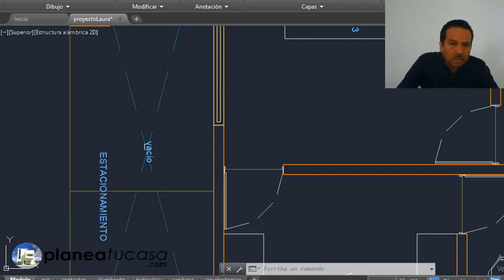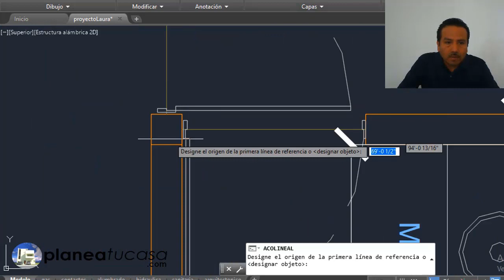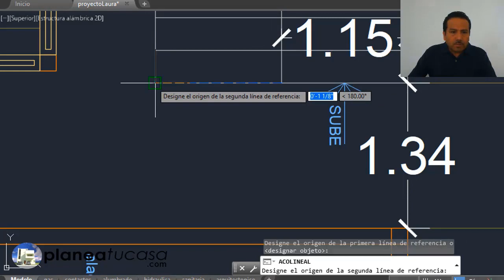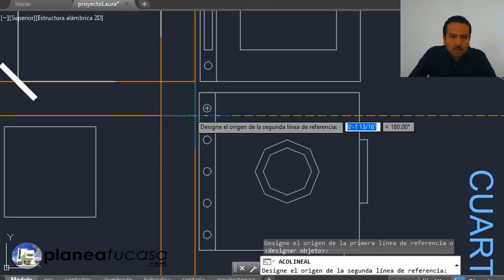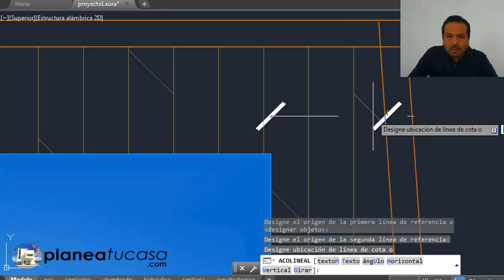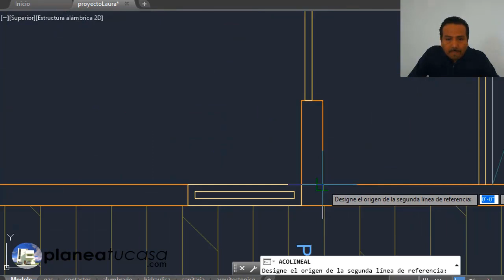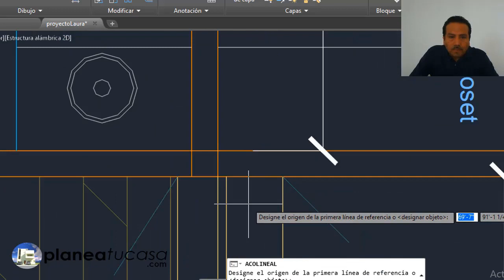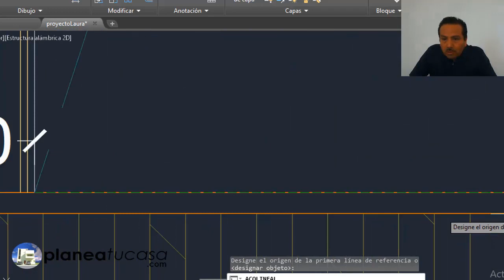Planos De Casa Con Medidas 14x30M 5Rec 2Niveles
Rigo Salgado
Arquitecto, Constructor y Asesor de Proyectos